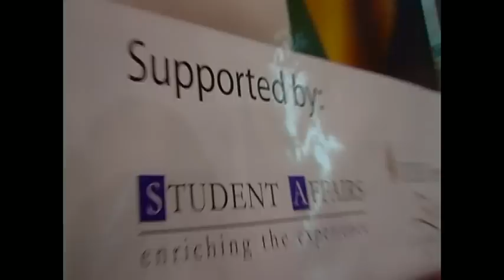International Cultural Night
UCSI University organized this event to celebrate the rich cultural diversity of its students. Students from various countries lit up the stage adorned in their respective traditional clothing to perform dances which reflect the richness of their culture.